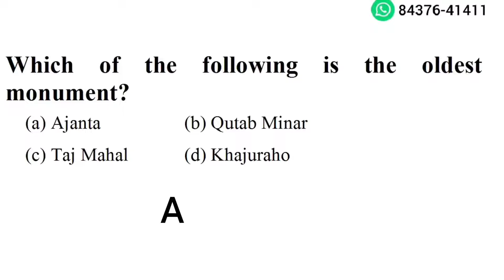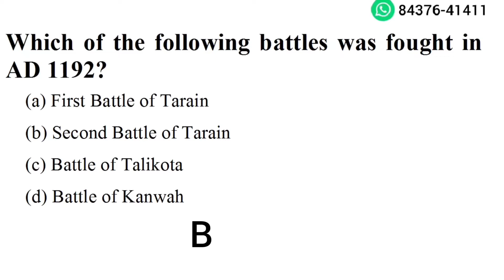History MCQs ! Test -2 ! Punjab Govt Exams ! SSC ! Railways ! FCI ! Gaurav Arora